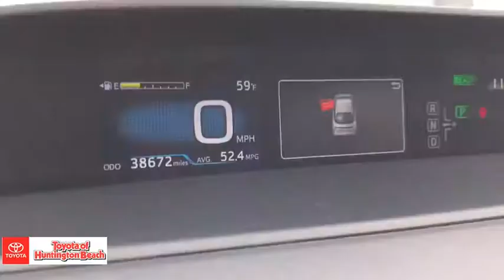2016 Toyota Prius Westminster, Costa Mesa, Garden Grove, Long Beach, Huntington Beach, CA 00282576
Midnight Black Metallic Used 2016 Toyota Prius available in Huntington Beach, California at Toyota of Huntington Beach. Servicing the Costa Mesa, Garden Grove, Long Beach, Huntington Beach, CA area.
2016 Toyota Prius Three Touring - Stock#: 00282576 - VIN#: JTDKARFU7G3010926

ONLY 1 PREVIOUS OWNER. MORE MPG!! Smart-Flow Climate Control System ,7 Hi-Res Display ,Premium Audio w/NAVIGATION, Entune App Suite,Backup Camera,AM/FM/CD, AUX, USB, HD Radio, Siri Eyes Free, SXM All Access 3-mo Trial, Bluetooth 4.2 Color Dual Multi-Info Display SofTex-Trimmed 6-way Adj Dr Seat & 4-way Adj Psgr Seat, 60/40 Split Fold-Down Rr Bench Seat w/Center Armrest Qi-Compatible Wireless Smartphone Chrg Tilt/Telescopic Steering Whl w/Controls 3 Door Smart Key System Push Button Start w/Remote Illum. Entry Power Locks & Auto Up/Down Power Windows Center Console w/Armrest and Storage , (2) 12V Power Outlets. Star Safety System: Veh Stability Ctrl, Traction Control,ABS,Elect Brake-Force Distrib, Brake Assist & Smart Stop Tech Dr&Fr Psgr Adv Airbag Sys; Dr&Fr Psgr Seat Mounted Side, Side Curtain, Dr Knee Psgr Seat Airbags ToyotaSafetySense(TM)P:Pre-Collision Sys w/Pedestrian Detect,Lane Dep Alert, Auto High Beams,Full-Speed DynRadarCruiseCtrl LATCH(Lwr Anchor & Tethers for CHildren) Eng Immobilizer, Tire Press Monitor System. Looks and runs great. Good tires and brakes. Engine and transmission run smooth. Damage free. Immaculate inside and out. FREE CARFAX! We have great interest rate and financing for ALL credit situations.. Midnight Black Metallic 2016 Toyota Prius Three Touring FWD CVT 1.8L 4-Cylinder DOHC 16V VVT-i 1.8L 4-Cylinder DOHC 16V VVT-i, ABS brakes, Active Cruise Control, Alloy wheels, Electronic Stability Control, Heated door mirrors, Illuminated entry, Low tire pressure warning, Navigation System, Remote keyless entry, Traction control.Recent Arrival! 54/50 City/Highway MPGToyota Certified Used Hybrids Details:* Battery 8 years/100,000 miles (whichever comes first) from original in-service date. Roadside Assistance for 1 Year* Warranty Deductible: $50* Powertrain Limited Warranty: 84 Month/100,000 Mile (whichever comes first) from original in-service date* Vehicle History* Limited Warranty: 12 Month/12,000 Mile (whichever comes first) from certified purchase date* Roadside Assistance* 174 Point Inspection* Transferable WarrantyAwards:* 2016 KBB.com 10 Favorite Fuel Sippers * 2016 KBB.com 10 Most Fuel-Efficient Cars Under $25,000 * 2016 KBB.com 10 Best Hybrid Cars Under $30,000WHY BUY at the BEACH? Our customers are our most valuable asset. If you are already a customer, welcome back. If you are new to Toyota of Huntington Beach, we would like to convince you to join the ranks of satisfied Toyota of Huntington Beach customers. Financing for all situations. Great rates available. GREAT rates for good credit. Financing for ALL credit situations. BK ok. Low score OK. (See dealer for details.) Se Hablamos Espanol. Marticular OK.